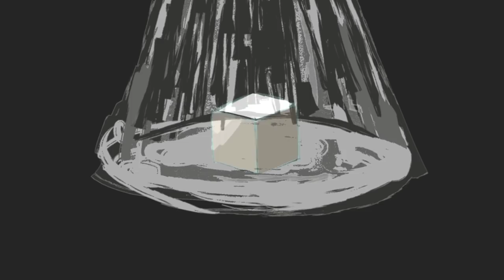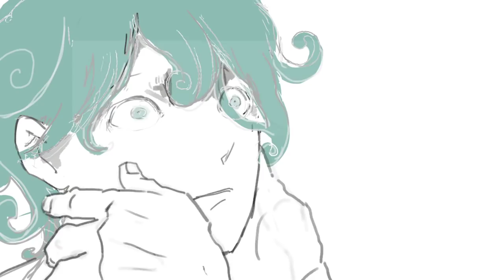ドラマツルギーをゲーム実況者が歌ってみた。【20万人記念】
今日の一言
『ゲーム実況者のユッカと申します！
待っててくれた人ありがとう。』